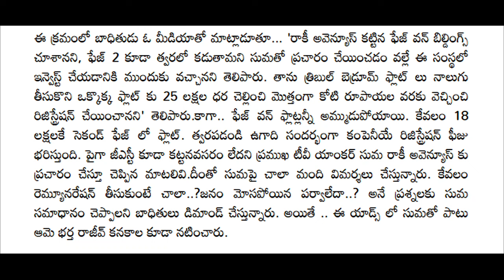బయట పడ్డ సుమ మోసం || తీవ్ర ఆందోళనలో బాధితులు